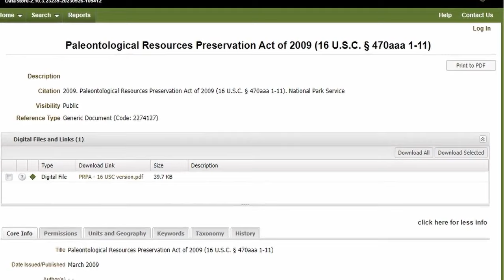Over $1 million worth of dinosaur bones allegedly stolen from Utah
Four people, including two Utahns, have been accused of stealing dinosaur bones from southeastern Utah, selling them at gem and mineral shows and shipping them to China.